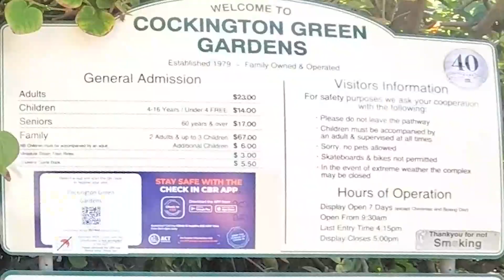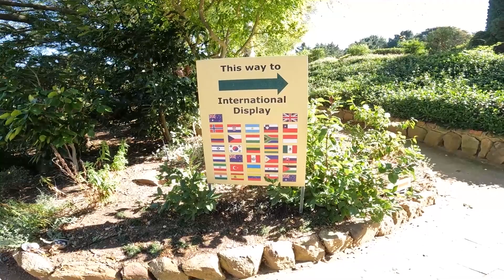जहां सब कुछ छोटा छोटा है । ऑस्ट्रेलिया का मिनीएचर गार्डन *** Miniature Garden Canberra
Today I visited Australia's Miniature Garden at Canberra.

Hi there, my name is Pratik, I live in Sydney and travel in Australia & around the world to meet new people and learn about their lives.